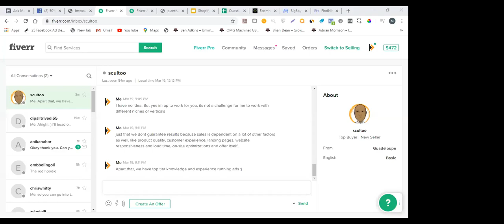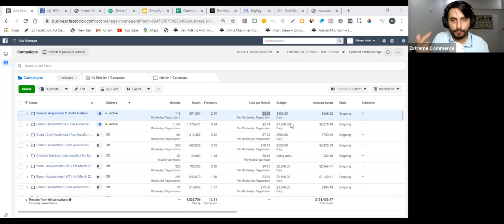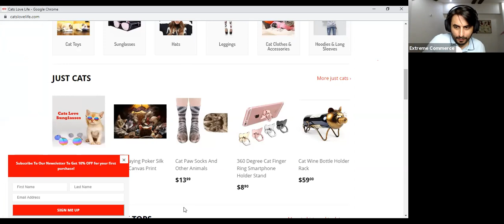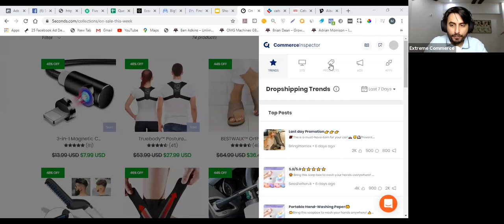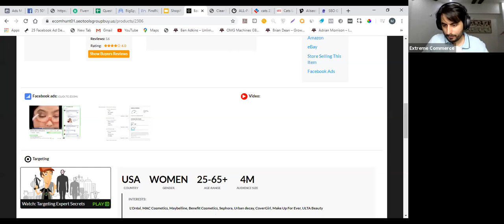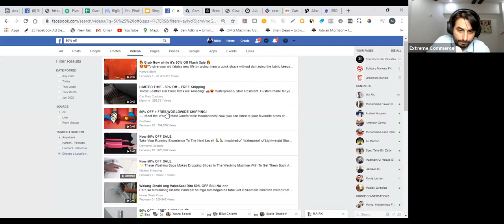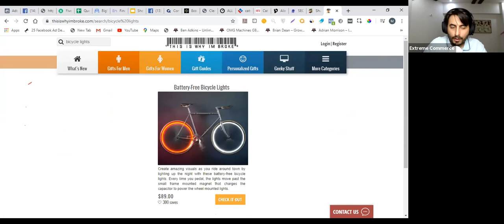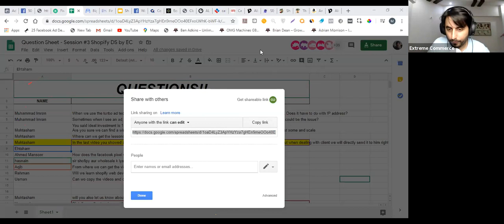3 Product Selection & Validation | Urdu / Hindi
📚 Video Overview:
Product Selection & Validation

- Product research
- Niche selection
- Supplier management
- Marketing strategies
- Social media marketing
- Influencer partnerships
- SEO
- Automation
- Scalability